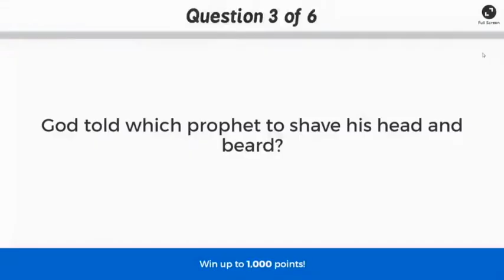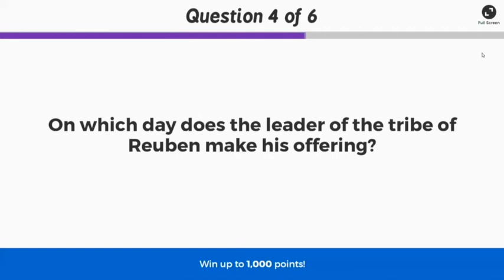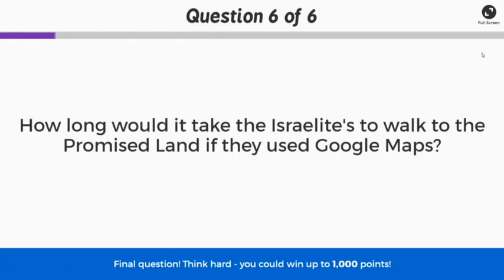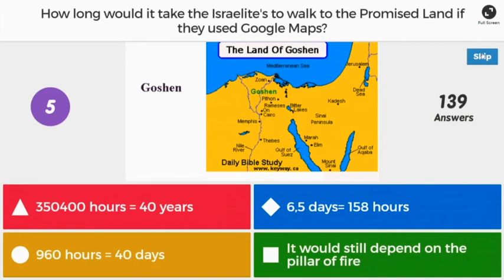Talkshow tuesday 1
Flere spennende gjester hos oss. I dag blir vi kjent med David Hamilton, som har jobbet hardt i mange år for å gjøre Bibelen tilgjengelig på en måte folk forstår og som engasjerer.